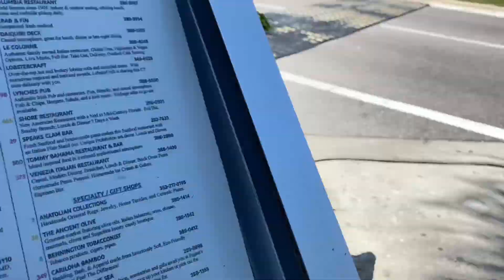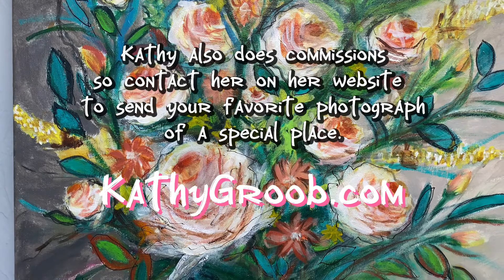Kathy Groob Art Promo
Come visit my studio at St. Armands Circle, Sarasota Florida. I specialize in coastal paintings of all sizes and I will do commissions, working from your photos if you like. Visit KathyGroob.com for more information.